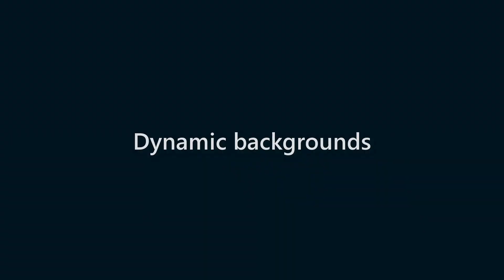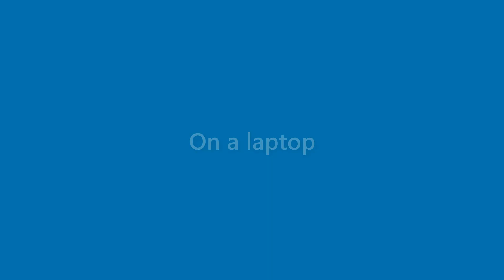Ana Boyer - appearance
Name Look - Ana Boyer - appearance. In this video we present "Ana Boyer" name look and feel in various scenarios.
This video will cover:
How does "Ana Boyer" look as a personal letterhead?
How does "Ana Boyer" look on a business card?
How does "Ana Boyer" look on a computer/laptop screen?
How does "Ana Boyer" look with different background colors?
How does "Ana Boyer" look with various fonts?